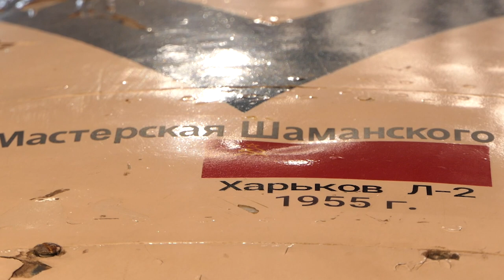«Борьба за скорость»: советские гоночные автомобили в музее ГОНа | Новости с колёс №2160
Дрэгстеры, формульные болиды, рекордные автомобили — в музее Гаража особого назначения на ВДНХ проходит удивительная выставка «Борьба за скорость». Она знакомит зрителя с историей советского автоспорта. Судьба каждого экспоната — маленькое чудо. Некоторые машины считались давно утраченными, другие дошли до нас в единственном экземпляре, как «Эстония-3» с оппозитным мотоциклетным мотором. Евгений Шаманский: «Это первый серийный советский болид. С неё началось уже серийное производство болидов, которые распределялись в клубы в Советском Союзе». Два проекта можно увидеть на промежуточных стадиях реставрации. Например, «Киев Спорт», долгое время считавшийся утраченным. Отдельно экспонируется кузов, отдельно — силовая установка, трансмиссия, элементы салона. Можно воочию убедиться, что восстановление ведётся с ювелирным вниманием к мелочам. Илья Сорокин: «Мастерская не скрывает никакой изнанки своей работы, потому что эта изнанка тоже прекрасна. Потому что, даже когда будет машина собрана, всё будет видно не так, как видно сейчас на выставке, когда отдельно стоит кузов, отдельно, например, рама». Евгений Шаманский: «Сейчас есть возможность увидеть, как построен кузов и снаружи, и внутри. И так же увидеть полностью шасси. Сейчас это такая уникальная вещь, и мы ради выставки не „женили“ это дело». Неподалёку ЗиЛ-112С демонстрирует изначальное состояние техники, с которой приходится иметь дело реставраторам. Особое место занимают рекордные автомобили Эдуарда Лорента — талантливого инженера и гонщика. Один из установленных им рекордов остаётся непобитым по сей день. И здесь, на выставке, можно увидеть машину, на которой он был установлен. Алексей Рогачёв: «Он заведовал спортивным клубом ДСО „Трудовые резервы“ в Харькове. Он этим клубом руководил, он там всё сделал по-своему. У него был девиз: „сам придумал, сам делал, сам ездил“. То есть фактически это был конструктор-одиночка, классический. Он сотрудничал с небольшим количеством проверенных сотрудников, вместе с ними ставил рекорды. То есть это был уникальный типаж для нашего автоспорта». Илья Сорокин: «К сожалению, так получилось, что они были забыты. И многие люди, даже не дети, а люди активного возраста не знают о том, что в Советском Союзе было так много разновидностей спортивных автомобилей, была такая славная спортивная история». Сегодня отношение к этой уникальной технике бережное и уважительное. А если у вас будет возможность — непременно загляните на выставку. Она того стоит.